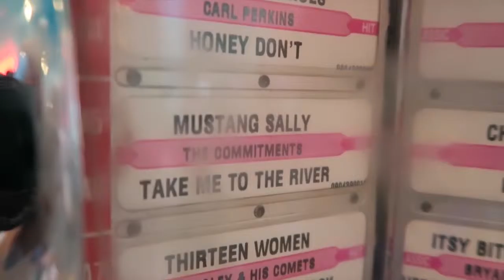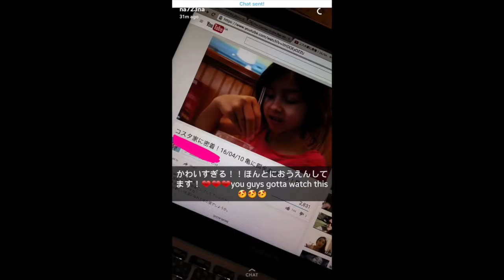コスタ家に密着！16/04/17 もうすぐ夏陽気！編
いつもコスタ家に密着してくださり、 ありがとうございます！！

カリフォルニアに住む、主婦の育児ビデオブログです！ 旦那はブラジル人で、私は日本人、子供はアメリカ人 というミックスカルチャーなコスタ.

今日もまた遊園地かよ〜〜！！ と思った人！！ごめんなさい！苦笑 うちらしつこい人間です！一度決めたら しつこいです！ でも、何がよかっ.